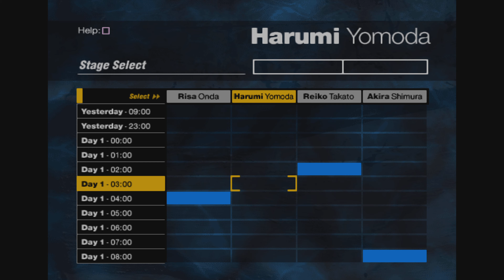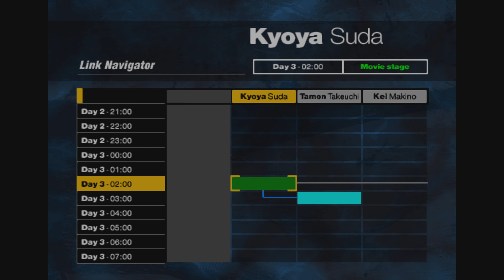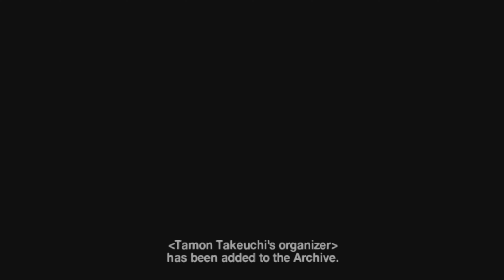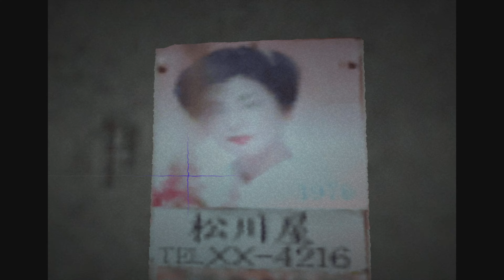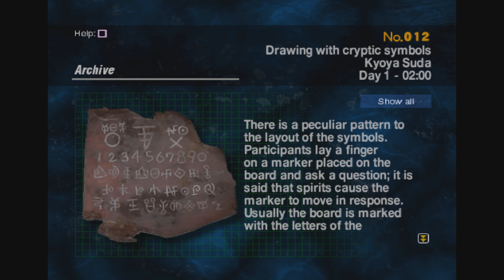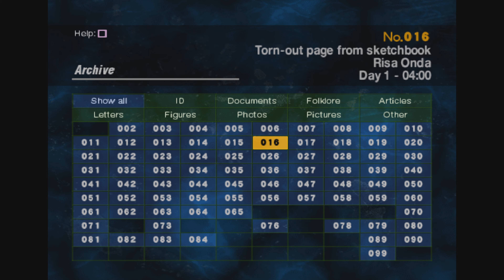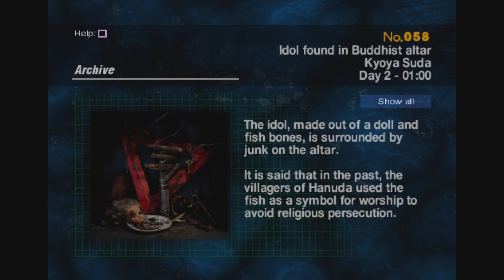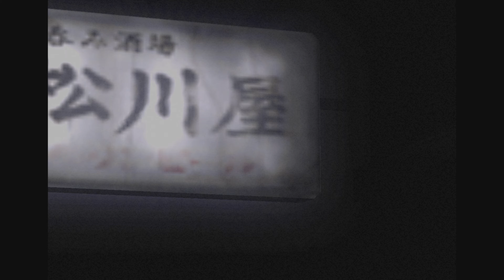Siren - Blind - Playthrough - Part 63: What's the phone number?!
I'm having derp DSP retardation moment.